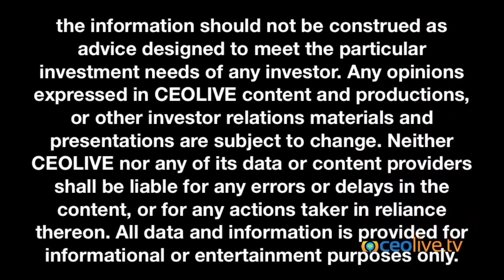CEOLIVE Investor Insight Series Featuring Innovus Pharma (OTC: INNV)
CEOLIVE Interview with Dr. Bassam Damaj, CEO of Innovus Pharmaceuticals (INNV), an emerging pharmaceutical company that delivers innovative and uniquely presented and packaged healthcare solutions through both prescription medicines and consumer and health products.